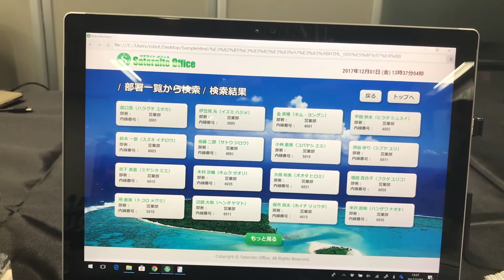ロボホン ビジネス活用02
サテライトオフィスが開発した「ロボットブラウザ」